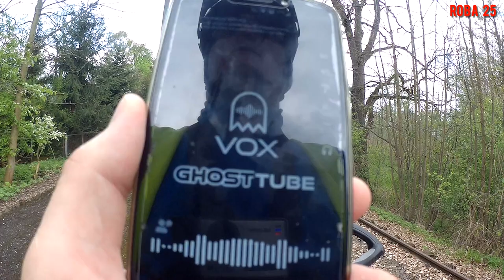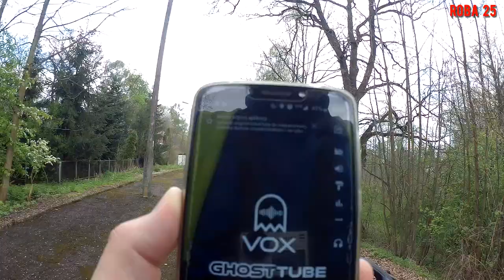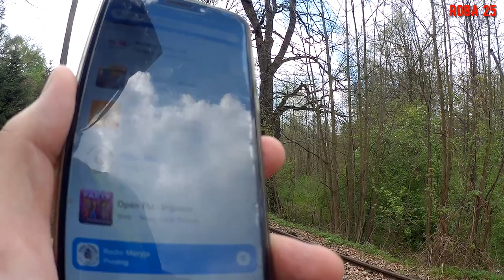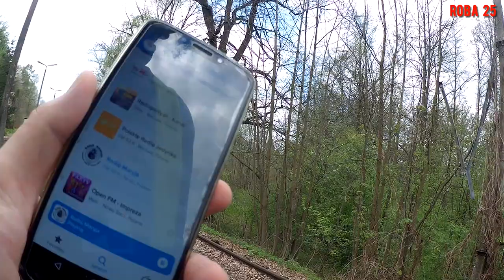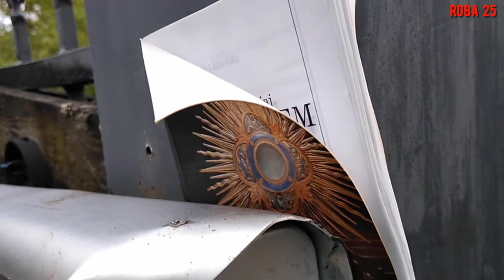Mafia i Lipowski Groń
Bielowicko - miejsce tragedii oraz rajza po zboczu Lipowskiego Gronia - czyli niby znane a nigdy nie przejechane.